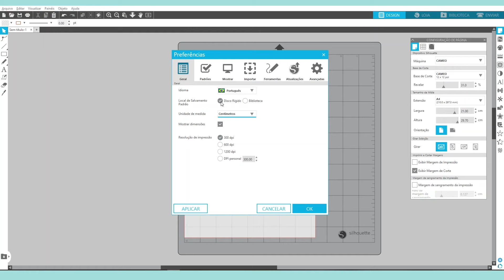Silhouette para Iniciantes